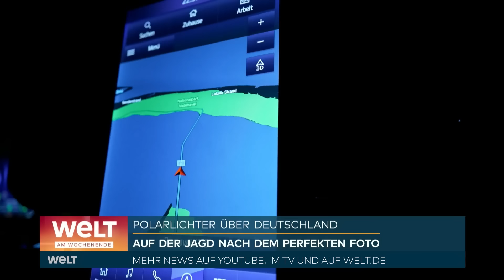POLARLICHTER ÜBER DEUTSCHLAND - Die Jagd nach dem perfekten Foto | WELT Doku Magazin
Polarlichter - oder auch Aurora Borealis die kennen viele nur von Fotos oder aus Urlauben im Norden Skandinaviens - doch zurzeit ist es auch in Deutschland möglich, sie zu bestaunen. Während der Laie mit seinem Handy versucht, den Himmelsschimmer einzufangen - mehr oder weniger erfolgreich - gibt es auch hierzulande Profis, die sich auf die Foto-Jagd nach Polarlichtern spezialisiert haben. Mit lichtempfindlichen Objektiven und Langzeitbelichtung fangen sie das Spektakel in der Atmosphäre ein. Mit so einem solchen Fotografen waren wir vorige Nacht unterwegs.